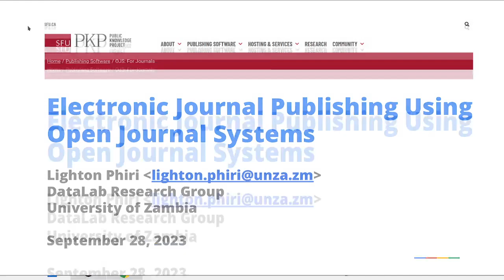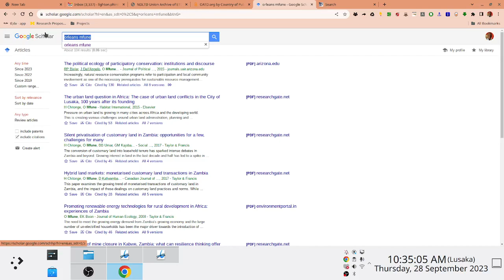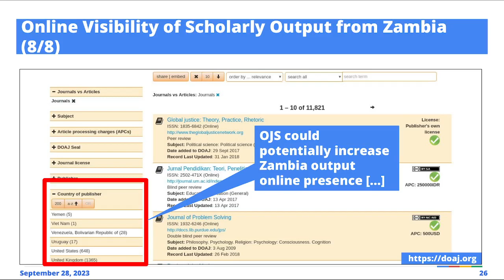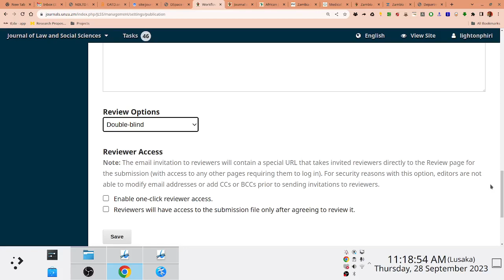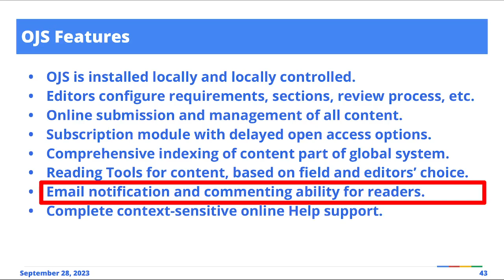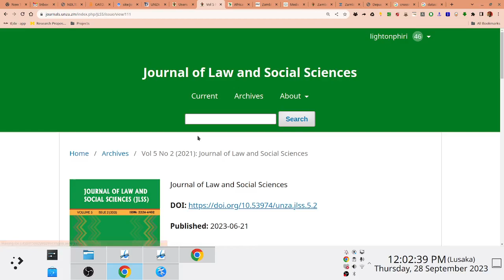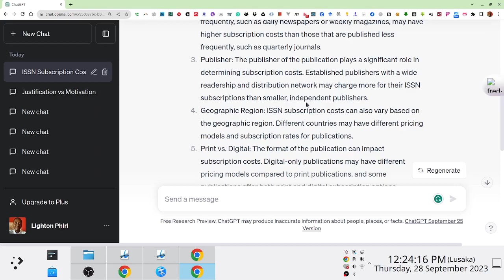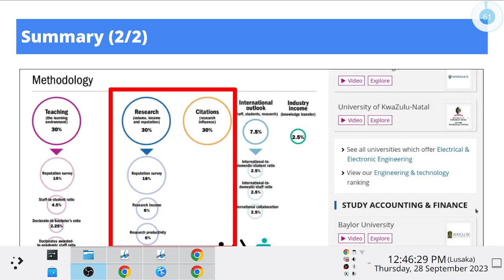Invited Talk | Higher Education Authority | Electronic Journal Publishing Using Open Journal Systems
Lighton Phiri gave an invited talk titled "Electronic Journal Publishing Using Open Journal Systems" on Thursday, September 28, 2023, at 10H00 GMT+2.

This talk was part of The Higher Education Authority of Zambia's [1] week-long workshop aimed at planning to set up an online journal.

## Video Timeline

## Biography
Lighton Phiri is a Lecturer and Researcher in the Department of Library and Information Science at the University of Zambia [2], where he is a member of the DataLab research group [3]. His broad research interests lie within the areas of Data Mining, Digital Libraries and Technology-Enhanced Learning. He is currently a member of the Networked Digital Library of Theses and Dissertations (NDLTD) "Enhancement of the Union Catalog" Working Group [4] and also sits on the Association of Computing Machinery SIGIR/SIGKDD AFIRM steering committee [5].